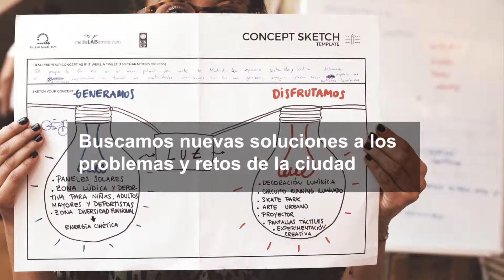Innovamos para dar respuesta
Buscamos nuevas soluciones a los problemas y retos de la ciudad a través de formas de colaboración innovadoras. Extendemos la participación a todos los ciudadanos.